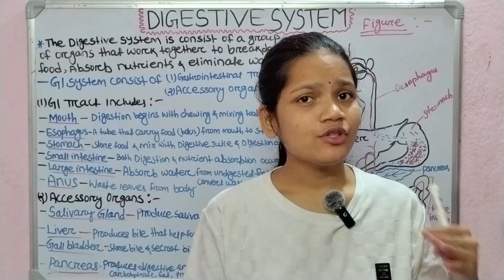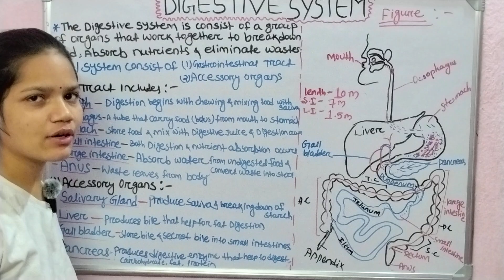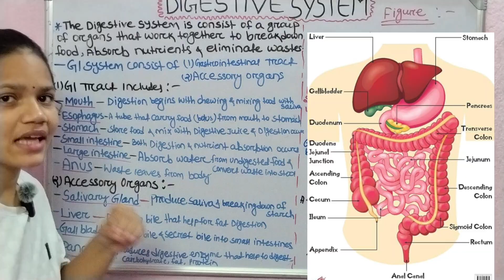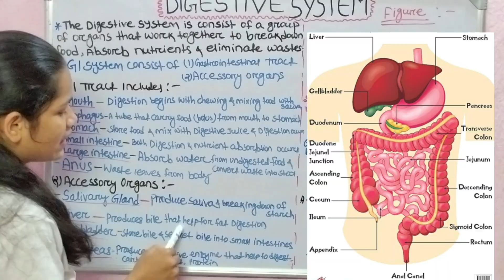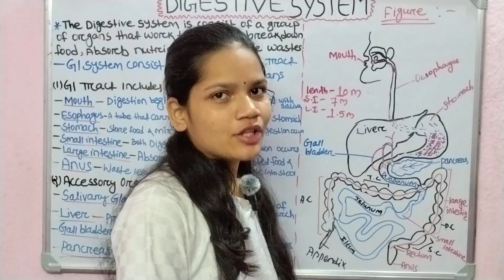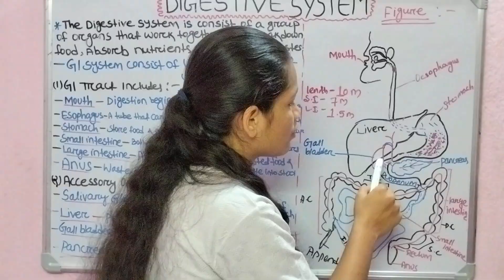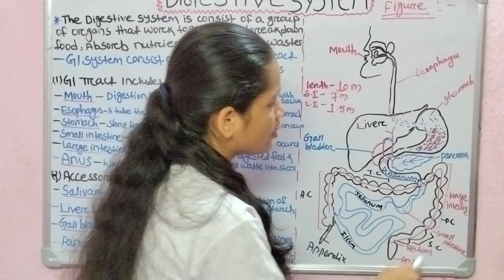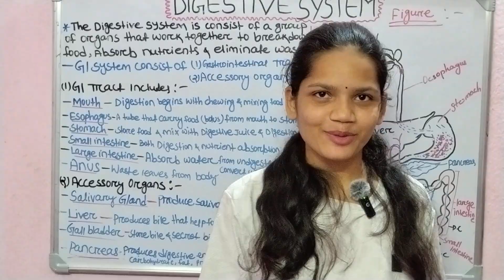Digestive system( anatomy & physiology) in odia|| process of digestion|| complete explanation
Digestive system anatomy & physiology in odia|| process of digestion|| complete explane  in one shot

Hello friends welcome to The Medicos Tutorial ☺
In this video I I explained about:-

If you have any doubt regarding this topic then you can drop your comment 💬 in the comment box